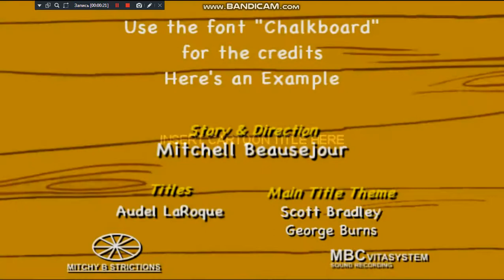PaRappa The Rapper Toons Customized opening Remake